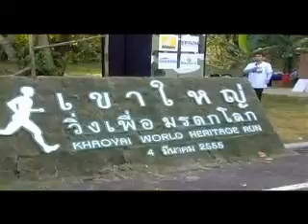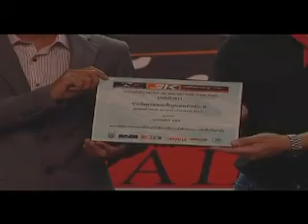Monday Night on air 20-03-12(Part1).MP4